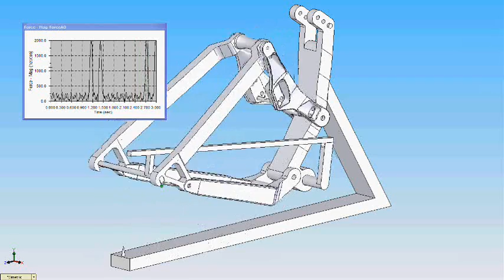0510653's Mechanical Design Results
Specialized BigHit test, simulating a rocky section followed by two large "drop offs".